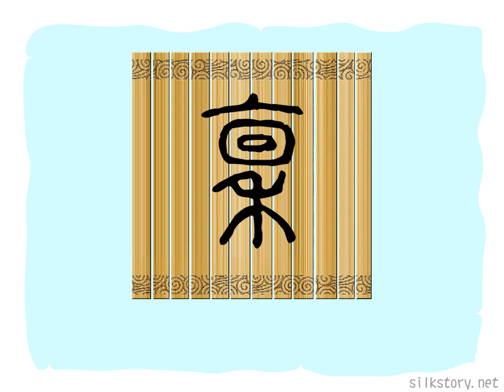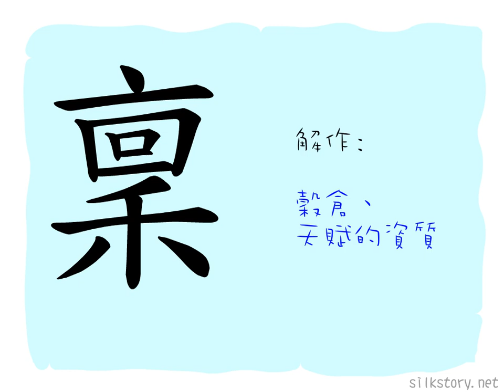漢字的故事 : 稟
「稟」字由「㐭」字和「禾」字組成。「㐭」字本身已是穀倉的象形，加「禾」字則強調其所儲為何物。
「稟」字其後引申為接受之意，亦因「稟」字有儲存之意，解作天賦的資質（預先儲存在人腦袋內的知識），而原先穀倉的意思則由「廩」字所代。
另外，古時中國係以穀物來作稅收，而老百姓交給統治者的穀物易會先用穀倉儲存起來，故「稟」字亦有卑向尊作陳述之意。